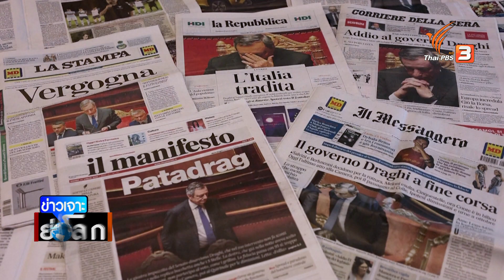จับตาตัวเต็งนั่งเก้าอี้นายกฯ คนใหม่ของอิตาลี | ข่าวเจาะย่อโลก | 23 ก.ค. 65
อิตาลีมีเหตุวุ่นวายทางการเมืองไม่ต่างกัน เมื่อนายกรัฐมนตรีประกาศลาออก เพราะไม่ได้รับเสียงสนับสนุนจากพรรคร่วมรัฐบาล

ทุกสายตาจับจ้องไปที่นักการเมืองหญิงแนวทางขวาจัดที่กำลังมาแรงและอาจจะได้เป็นนายกรัฐมนตรีหญิงคนแรกของอิตาลี คุณกัญญาณัฐ์ เตโชติอัศนีย์ รายงาน
ติดตามชมรายการ "ข่าวเจาะย่อโลก" ทุกวันเสาร์ เวลา 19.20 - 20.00 น. ทางไทยพีบีเอส หรือรับชมย้อนหลังได้ทาง